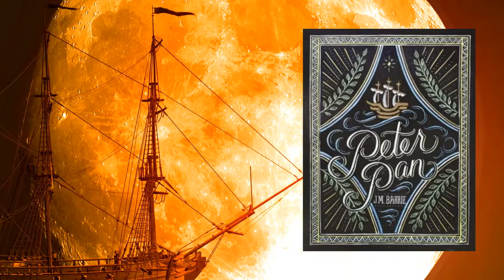Chapter 4 - The Flight - Peter Pan by J.M. Barrie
Wendy, John and Michael fly for many days and nights in the direction of Neverland. They don’t know where they are but they closely follow Peter, who steals food for them out of birds’ mouths. They fly easily, though when they happen to fall asleep they drop straight down. Peter saves them carelessly at the last minute, to show off. They are even a little afraid that he might forget about them and abandon them, and they wouldn’t know how to find their way. He often seems to forget them after going off on an adventure, and they have to remind him who they are.

Finally they approach the shores of Neverland. The sun is setting, and the sun’s rays are directing them to the darkening island. The children recognize the landscapes of their dreams, their huts, caves, and flamingoes. The sun is setting, and the island begins to seem very frightening and dangerous, as it does even at home when it is time to go to sleep. Peter becomes brightly alert in preparation for some violent adventure. He tells the children about the island’s crew of vicious pirates. They obey Captain Jas. Hook, a fearsome pirate with a hook for his right hand, which Peter chopped off once during a battle.

Tinker Bell tells Peter that the pirates have seen them, and they’ve pulled out a big gun called the Long Tom. If Tinker Bell continues to light their way, the pirates will fire directly at them, but she cannot put out her light except when she is asleep. Finally, the children decide to conceal her in John’s hat. But soon enough, the pirates fire at them anyway, and the blast blows them apart. Peter drifts out to sea, Wendy shoots up with Tinker Bell, and the two boys fly somewhere else entirely. Tink decides to play an awful trick on Wendy, and Wendy follows her helplessly.